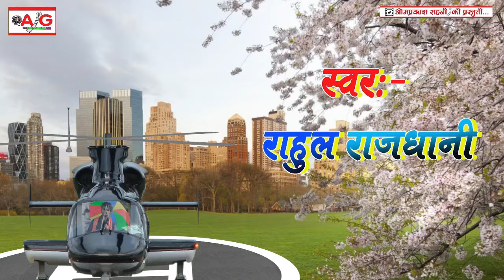New Song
► Album :-
► Song :-
► Singer :-
► Lyrics :-
► Label/Company :- AG Entertainment Bhojpuri
► Studio/Office :- AG रिकॉर्डिंग स्टूडियो रौशन पुर सपहां (सुगौली पूर्वीचम्पारन बिहार) 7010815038
► Produser :- Omprakash Kumar Sahani
► ओडियो गाना सुनने या डाउनलोड करने के लिये Company Website Visit करे !
Related
Rahul rajdhani ke new song
Awadhesh Premi Yadav Bhojpuri Song
Tu Has Ke Bola Lu A Jan Dilawa Diwana Ho Gail
 राहुल राजधानी भोजपुरी सॉन्ग राहुल राजधानी रोमांटिक सॉन्ग राजधानी बेवफाई सॉन्ग राहुल धानी आर्केस्ट्रा सॉन्ग राहुल राजधानी दर्दनाक सॉन्ग 2021 का सबसे रोमांटिक सॉन्ग राहुल राय के राहुल राजधानी का न्यू बेवफाई सॉन्ग राहुल राजधानी का सुपरहिट आर्केस्ट्रा गीत 2021 राहुल राजधानी का गाना पूरा धूम मचा दिया है राहुल राजधानी का गाना चारों तरफ धूम मचा दिया है राहुल राजधानी का सबसे दर्दनाक राहुल रानी का गाना डीजे पर धूम मचा दिया है रानी का गाना डीजे पर चारों तरफ धूम मचा दिया राहुल राजधानी का यह गाना सुनकर मजा आ जाएगा राहुल धानी का सबसे मजेदार गीत 2021 राहुल राजधानी का सबसे रसदार गीत 2021 राजधानी का सबसे हिट गीत राहुल राजधानी का सुपरहिट गीत गीत

► Check out some of the Bhojpuri Videos, AG Entertainment Bhojpuri , Like* Comment * Share - Don't Gorget To LIKE The Video And Write Your COMMENT's